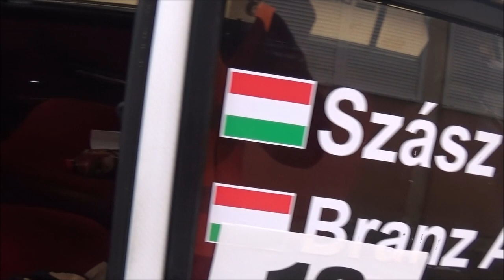Szász Marci /LADA 2107/ Pásztó-MIKULÁS I.Szlalom (2021.12.05.)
VERSENYZŐI FILM
Video & Vágó By CZINEGE LÁSZLÓ
(KÖSZÖNET:Balogh István,Cipo,Maurer Martin,Pásztói Autósport Egyesület)